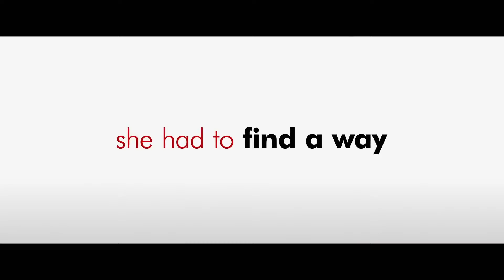Порнолоджи, или Милашка как ты / A Nice Girl Like You (2020) HD Трейлер на английском